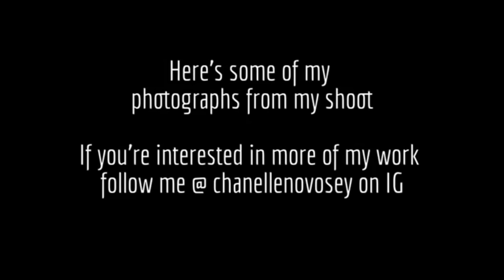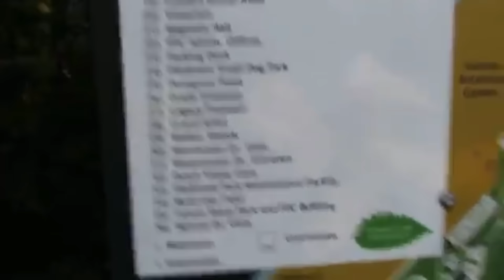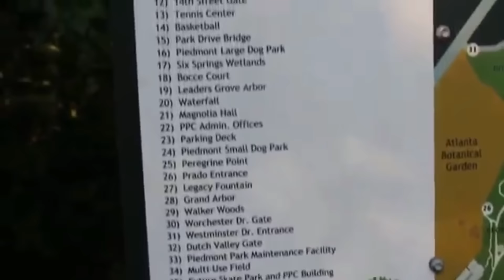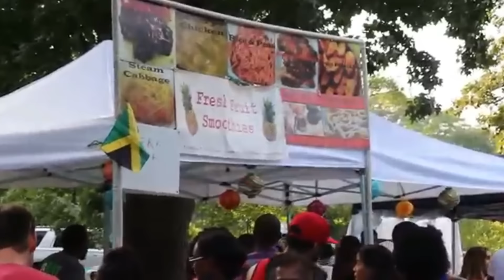Exploring Atlanta: Jackson St Bridge & Piedmont Park | Vlog #1| Photography | Sunsets | Downtown ATL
Hey luvs! Today I will be vlogging here in Atlanta, GA!!! I love this city and there is ALWAYS something to do! I brought my camera along to show you some of the things that I do.